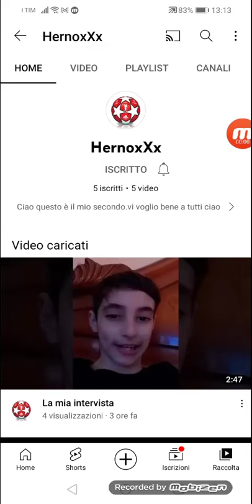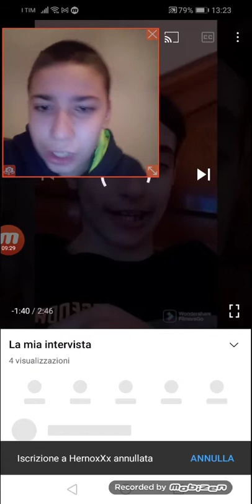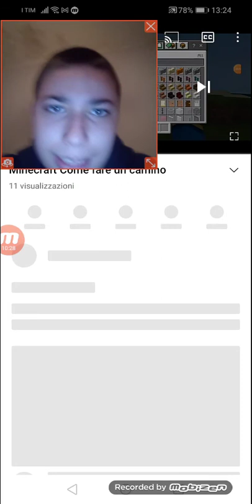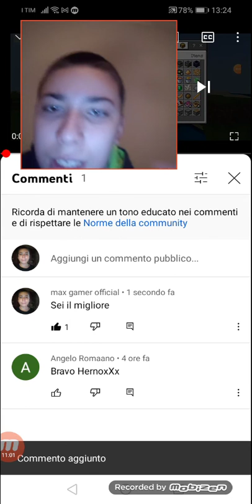Reaction a secondo canale di fortes